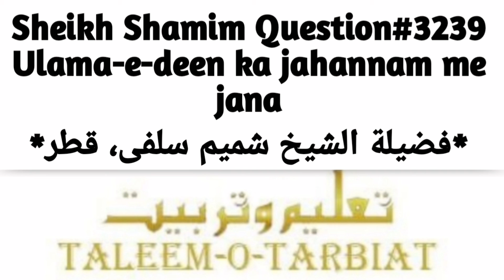Ulama-E- Deen Kis Waja Se Jahanum Mein Jayege fatwa 3239